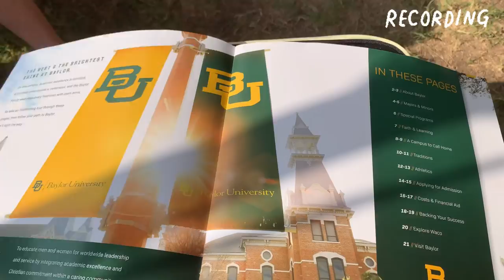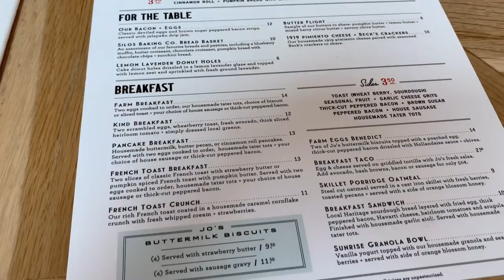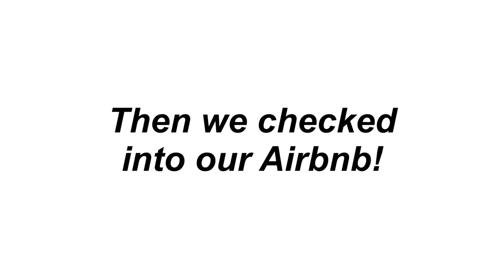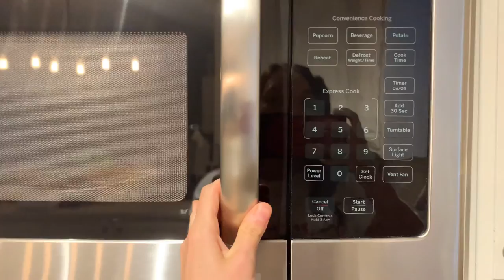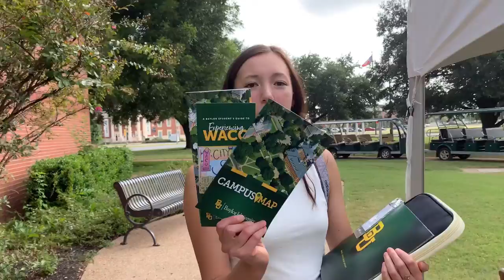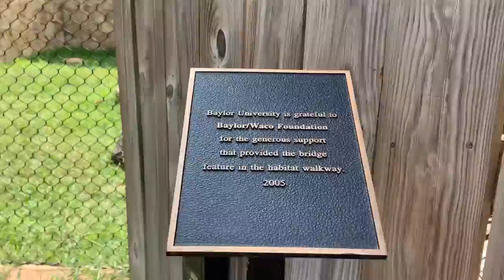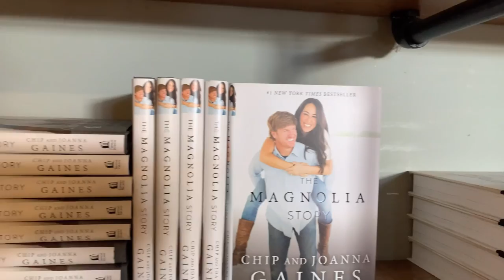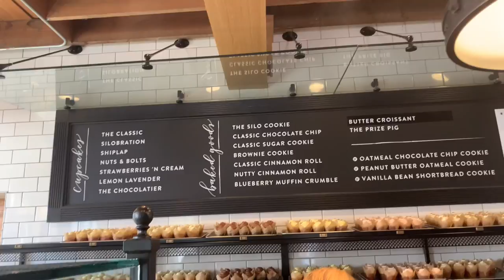BAYLOR UNIVERSITY COLLEGE TOUR | Campus Life & McLane Stadium | Plus Visiting Magnolia & MORE! Waco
*Make sure to turn the video quality to 1080 p*

Hey guys! Welcome back to another video. I’m so excited to share with you my Baylor college tour vlog! We ended up making the college trip into a mini vacation getaway, so I had a great time with my family as well. Please know that I am SO grateful for this opportunity to visit new places, and I my intention is not to brag. I just thought this video might be helpful for anyone looking at Baylor as a college option! Even if you just want to see an example of what a typical college campus is like, this video is for you!

-Elsah

For a lot of the music in this video, I used Thematic. If you’re interested in getting 1 month of FREE premium, just click my link here to sign up
I love thematic because the beats are so unique, and there is a huge selection! Make sure to go check out Thematic using this link so that you can get 1 month FREE of premium!

Songs by Lukrembo:
Store
Teapot
Marshmallow
Apricity
Imagine
Accessed through LuKremBo:

Other songs:
Musician: @iksonmusic
Musician: Jeff Kaale
Musician: Jeff Kaale